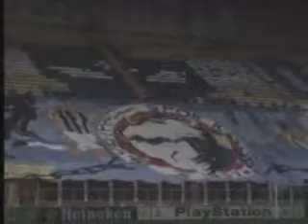Fenerbahce - Sevilla Koreografi Hikayesi 2